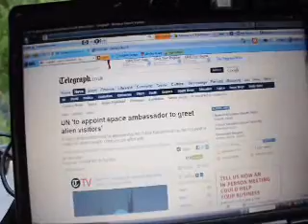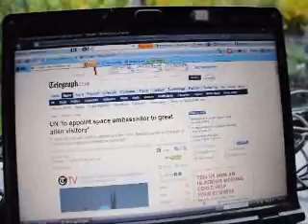The Alien Safe Harbor in Bucks County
The Alien Safe Harbor in Bucks County We are Highland Hill Farm 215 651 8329 We deliver and sell Trees and shrubs SPACE.com -- United Nations to Appoint Alien Ambassador?
Sep 27, 2010 ... The United Nations is set to appoint Mazlan Othman as space ambassador for extraterrestrial contact affairs. When aliens land on Earth and ...
- CachedUN 'to appoint space ambassador to greet alien visitors' - Telegraph
- Add to iGoogleUN plan for 'alien ambassador' a case of science fiction? | News ...
Sep 27, 2010 ... As head of the UN's Office for Outer Space Affairs (Unoosa) Othman would be the "nearest thing UN ambassador first contact with aliens? ...
- CachedGet more results from the past 24 hours
No U.N. 'Alien Ambassador' as the Bets Roll In : Discovery News